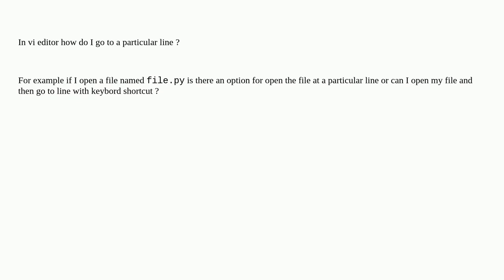Unix: vi - How go to line N?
vi - How go to line N?

A special thanks goes out to the community

  vi